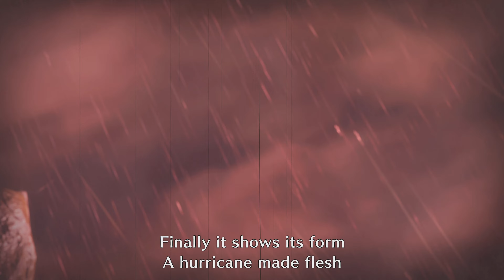Monster Hunter Rise Sunbreak: The Sum Will Rise Again [Fail, its ok]